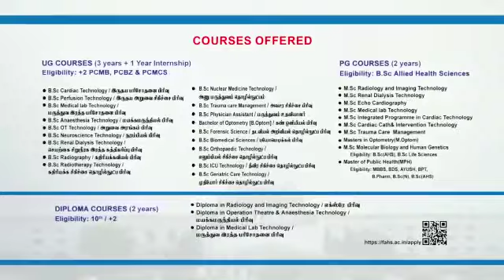Students Scholarship examination 2020,School of Allied Health Sciences,VMRF-DU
Students Scholarship Examination for the academic year 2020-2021 at School of Allied Health Sciences, Vinayaka Mission's Research Foundation - Deemed to be University ,Puducherry, Salem & Chennai Campus.